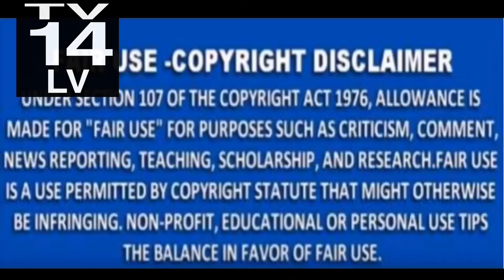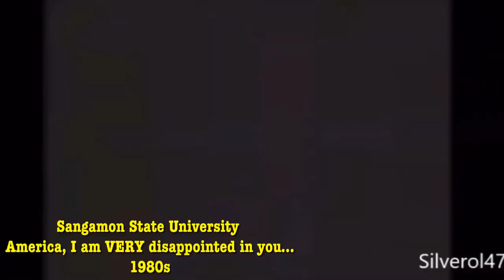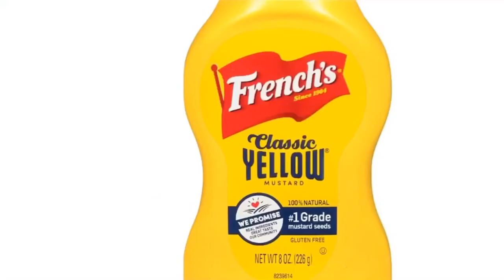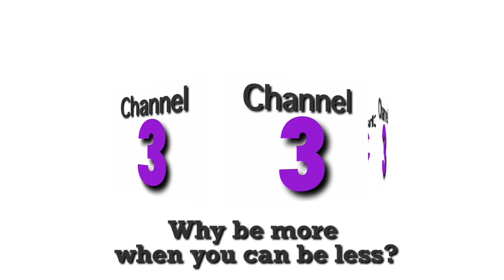SENF’s TOP 10 WORST AND CHEESIEST PBS EDUCATIONAL LOGOS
Original upload date: 11 July 2019